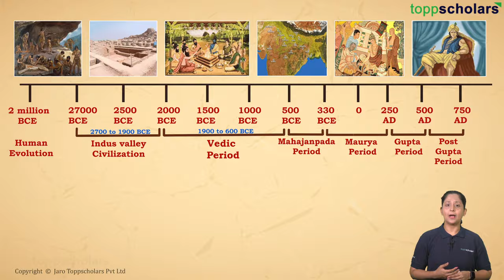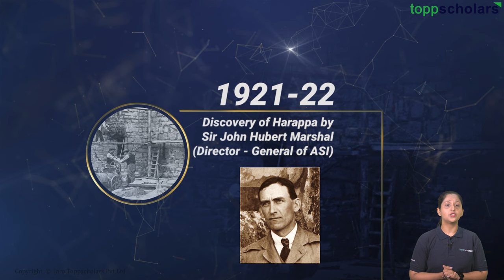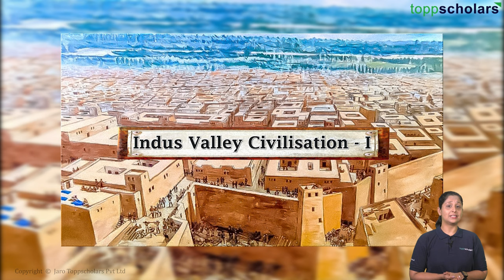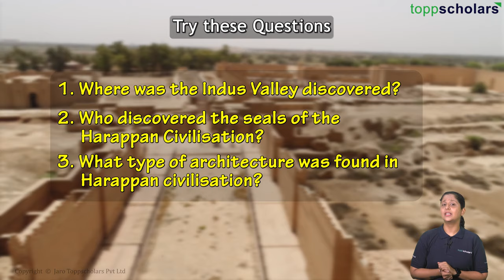Unsolved Mysteries of the Indus Valley Civilization | History of Ancient India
"Unsolved Mysteries of the Indus Valley Civilization | History of Ancient India | The Lost City of the Indus Civilisation

🔍 Journey back in time with us as we unravel the enigmatic tales of the Indus Valley Civilization, one of the world's oldest and most advanced ancient cultures. 🏛️ Join our exploration into the depths of history to uncover the unsolved mysteries that continue to baffle historians and archaeologists alike.

🌐 The Lost City of the Indus Civilisation holds secrets that have endured the test of time. From advanced urban planning to sophisticated drainage systems, the Indus Valley Civilization was a marvel of its era. Yet, many questions linger – Why did this thriving civilization disappear? What rituals and beliefs shaped their society? How did they achieve such technological advancements?

🤔 In this captivating video, we delve into the intriguing aspects of Ancient India, exploring the unknown facets of the Indus Valley Civilization that have eluded comprehension for centuries. Unearth the puzzles surrounding their undeciphered script, mysterious seals, and the potential causes behind the decline of this remarkable civilization.

🗺️ Travel with us through the remnants of Harappa and Mohenjo-Daro, the once-great cities of the Indus, as we piece together the fragments of a lost world. Expert insights, archaeological discoveries, and speculative theories await you in this immersive exploration of the enigmatic Indus Valley Civilization.

" Toppscholars features *Learn & Revise from our exciting Video Lectures *Take Practice tests for Higher Marks in Concepts *Take Mock tests to get Higher Percentage *Ask Doubts to our teachers